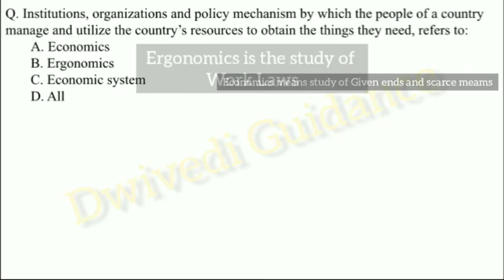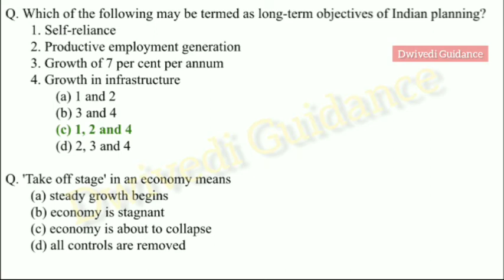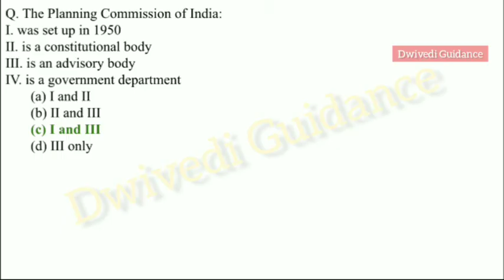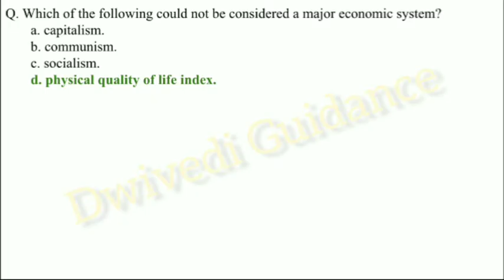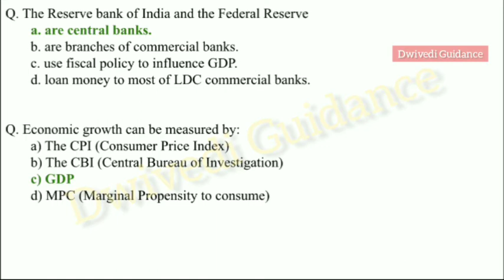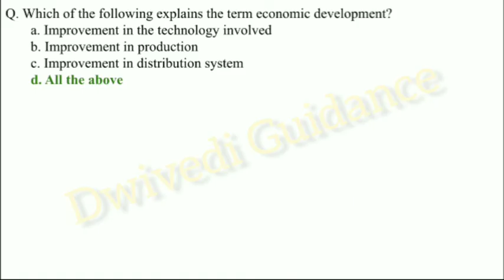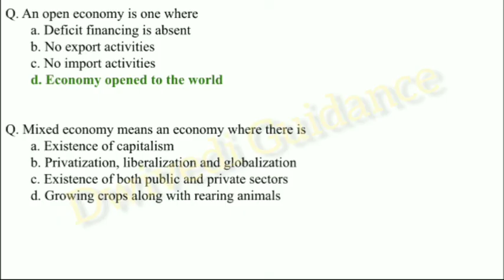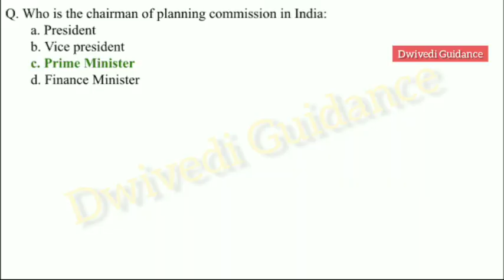1| business environment mcq | business environment mcq for net exam | business environment bba